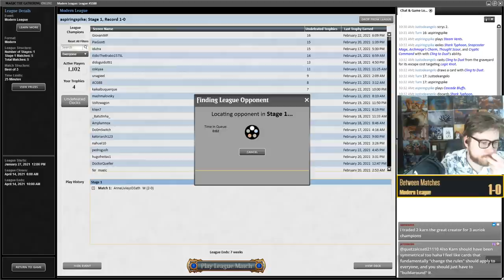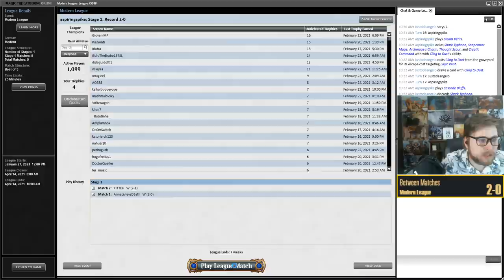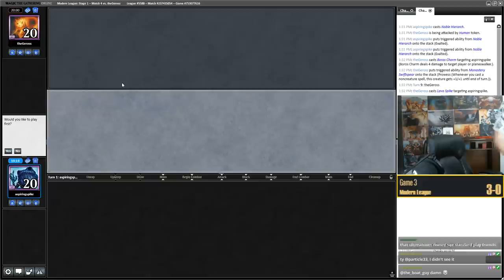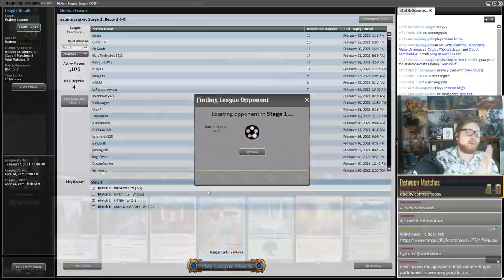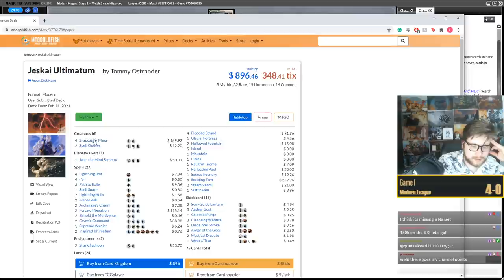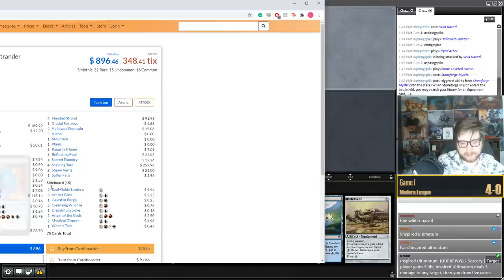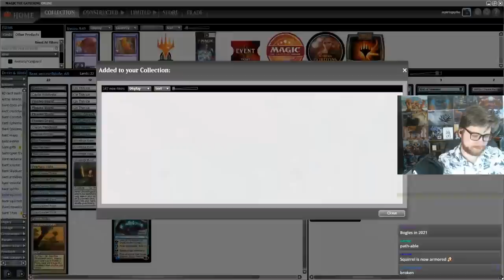Toski TROPHIES | Modern [MTGO] | Bant Squirrelblade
Match Timestamps:
Round 1: 00:00
Round 2: 11:33
Round 3: 24:14
Round 4: 40:24
Round 5: 58:41

Decklist: 1 Batterskull
1 Brazen Borrower
1 Breeding Pool
4 Flooded Strand
3 Force of Negation
1 Glacial Floodplain
1 Hallowed Fountain
4 Ice-Fang Coatl
4 Mana Leak
4 Misty Rainforest
4 Noble Hierarch
4 On Thin Ice
1 Prismatic Vista
1 Remand
2 Snow-Covered Forest
3 Snow-Covered Island
2 Snow-Covered Plains
4 Spell Queller
4 Stoneforge Mystic
1 Sword of Feast and Famine
1 Sword of Fire and Ice
3 Teferi, Time Raveler
2 Temple Garden
3 Toski, Bearer of Secrets
1 Windswept Heath

Sideboard:
2 Ashiok, Dream Render
2 Auriok Champion
3 Damping Sphere
1 Elder Gargaroth
2 Engineered Explosives
2 Path to Exile
2 Veil of Summer